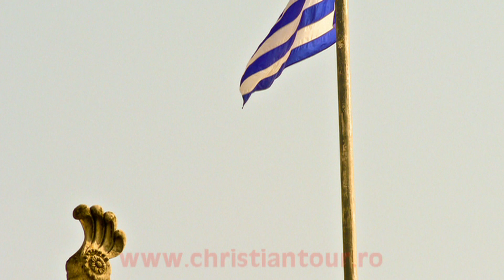CHRISTIAN TOUR - CORFU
charter Corfu, vacanta, calatorii